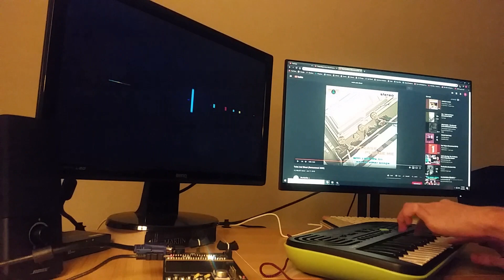Music Spectrum Analyzer - Davy Jones Theme